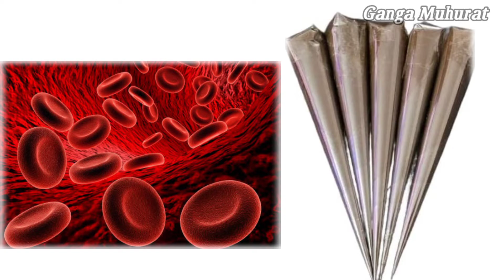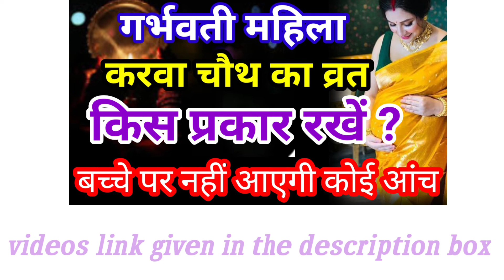Pregnancy में बालों या हाथों में मेहंदी क्यों नहीं लगानी चाहिए। Mehandi during pregnancy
Godh bharai video